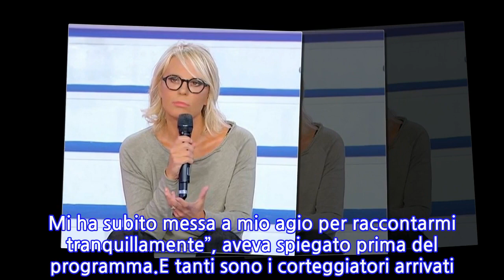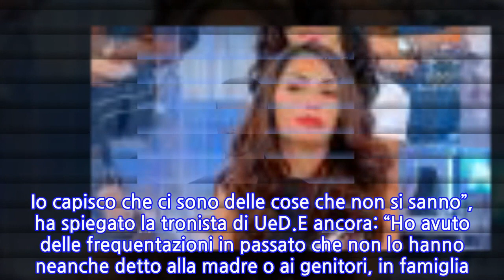“Sono qui per lei”. UeD, clamoroso ritorno in studio: l’ex protagonista di nuovo...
“Sono qui per lei”. UeD, clamoroso ritorno in studio: l’ex protagonista di nuovo in...
Un ritorno di quelli che pesanti a UeD. Per Andrea Nicole Conte arriva un ex volto noto del programma che chissà non farà breccia nel suo cuore. “Cerco un uomo comprensivo, intelligente e che non abbia paura del mio passato. L’incontro tra me e Maria è andato molto bene. Non me lo aspettavo perché non mi era stato detto che l’avrei vista, è stata una chiacchierata serena e confidenziale. Non c’era quel distacco come tra persone che non si conoscono ed era curiosa di conoscere me e la mia storia. Mi ha subito messa a mio agio per raccontarmi tranquillamente”, aveva spiegato prima del programma.E tanti sono i corteggiatori arrivati. Da Cilian ad Alessandro con il quale sembra esserci un feeling particolare. Alessandro, durante un’esterna, ha svelato che i suoi genitori sono rimasti colpiti da lei che ha raccontato un particolare da una sua relazione passata. “Mi rendo che nella maggior parte delle famiglie è un argomento poco trattato. Io capisco che ci sono delle cose che non si sanno”, ha spiegato la tronista di UeD.E ancora: “Ho avuto delle frequentazioni in passato che non lo hanno neanche detto alla madre o ai genitori, in famiglia. Non sapevano niente e io ero a disagio”. Un passato triste. E chissà che non sia il nuovo corteggiatore a seppellire. L’ultimo in ordine di tempo è Simone Cipolloni noto per essere stato un tentatore di Temptation Island e un ex corteggiatore di Clarissa Marchese a UeD.Un ritorno bollente quello di Cipolloni. Per chi non lo conoscesse o non lo ricordasse ecco una piccola nota biografica. Simone Cipolloni è nato a Verbania e ha studiato all’università Management a Torino mentre ha intrapreso anche il lavoro di modello. Lo abbiamo conosciuto a Temptation Ilsand con Claudio d’Angelo ed ha partecipato ad una puntata di Avanti un altro con Jerry Scotti.A partire da oggi in studio, Simone è tornato nello studio di UeD per corteggiare Andrea Nicole. Che non sia questa, anche per lui, la volta buona per trovare quell’amore cercato e sempre sfuggito. In bocca al lupo a entrambi.
INFORMATION
• Source: caffeinamagazine